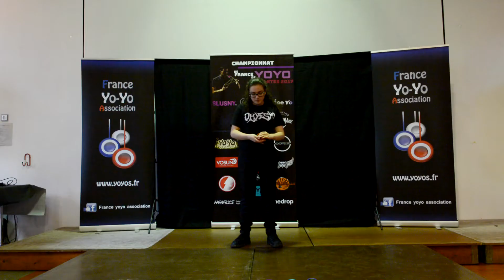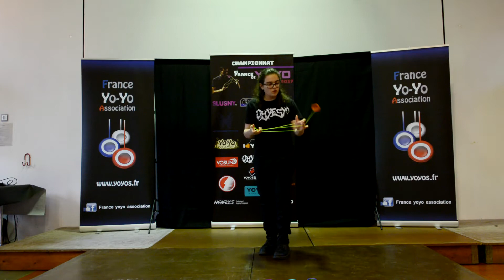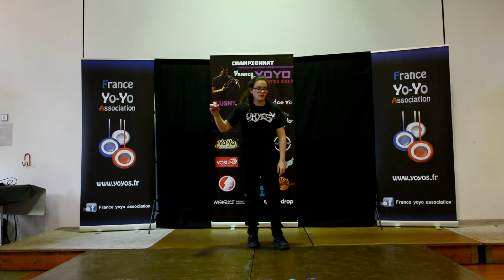1A 8th Chloé Monsonego French Yoyo Nationals 2017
1A 8th Chloé Monsonego French Yoyo Nationals 2017